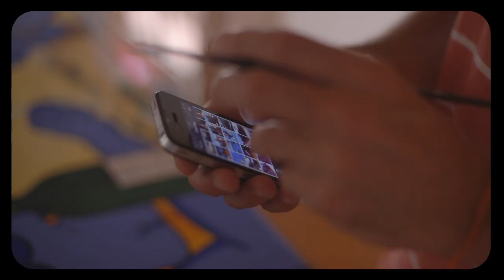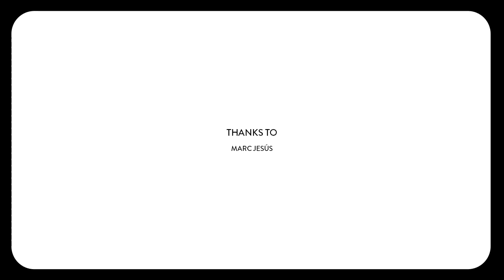Made in Menorca (Spain) 2 // Menorca Artists / Promotional video.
Official Menorca Industries and Culture Promotional Campaign.
I was the director of these videos.